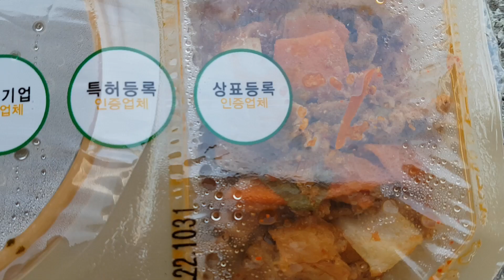단체 도시락, 반찬 6가지+밥+국=7천원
반찬 4가지+밥+국=6천원
10인 이상 배달 가능하다고 함.